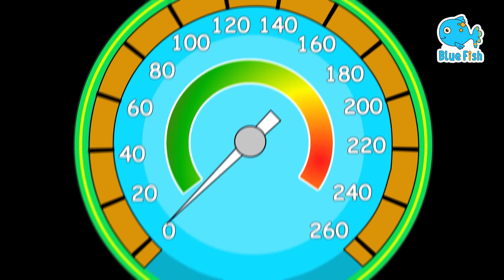Wheels On The Bus 2 ( New Version ) | More Nursery Rhymes For Kids & Baby song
Old Macdonal Had A Farm + Wheel On The Bus Go Round and Round- More Nursery Rhymes And Baby Songs